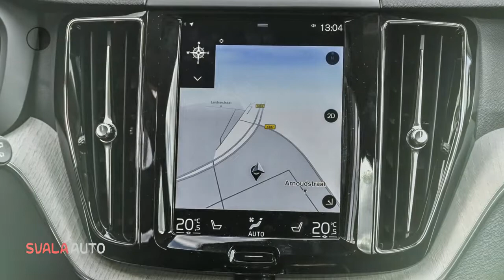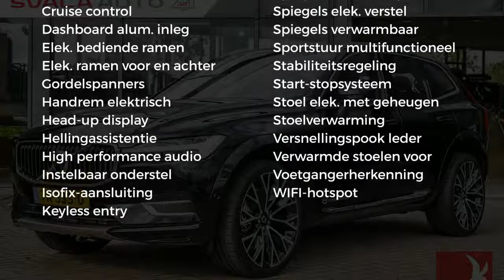Volvo XC60 New T5 Aut AWD Insc Business Scan 22"